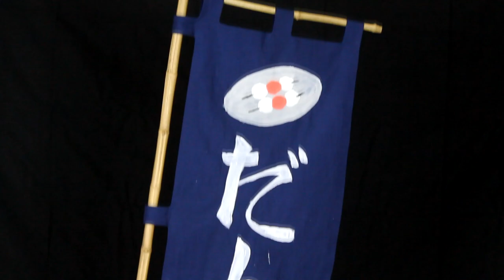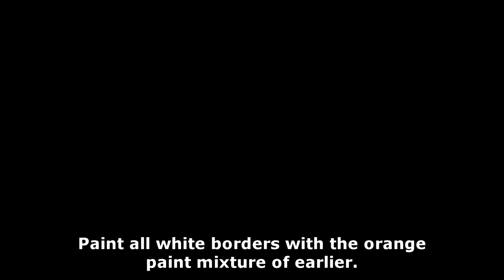Complete Tobi/Obito Cosplay Tutorial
Mask, Clothes, Hair, Dango, Deidara, Naruto cosplay
トビコスプレチュートリアルナルト, тоби косплей учебник наруто

Naruto Main Theme, OST: Naruto OST 1 (2002)

[Dye Hair Wax]
[Fabric Glue Tape]
[Red Ribbon]
[Super Glue]